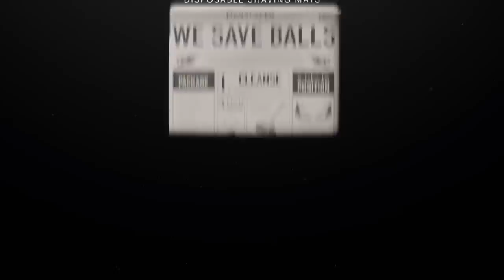ASMR Comfy Fast & Slow Mic and Mouth Sounds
timestamps!! and rambles throughout
0:00 Intro and Preview
2:58 Manscaped Sponsor
7:03 Mic Triggers with Cover
12:04 Mic Triggers with No Cover
15:24 Fast Mouth Sounds (Wet & Dry)
21:37 Slow Mouth Sounds (Wet & Dry)
25:35 Outro and Updates